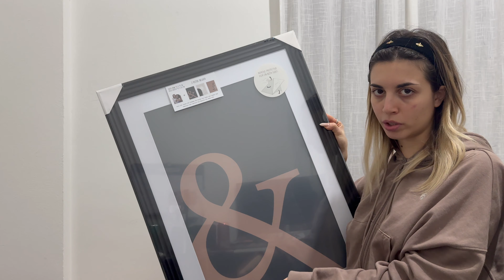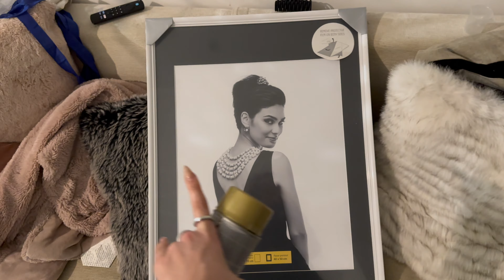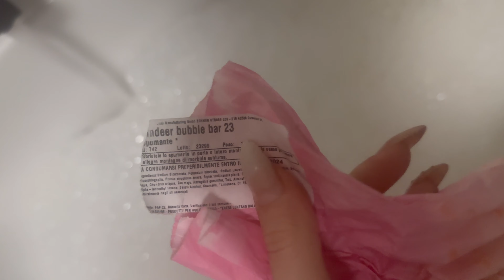WEEKEND VLOG tra shopping, home decor e relax ♡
❣ sconti

OCEANSAPART
CCPANT